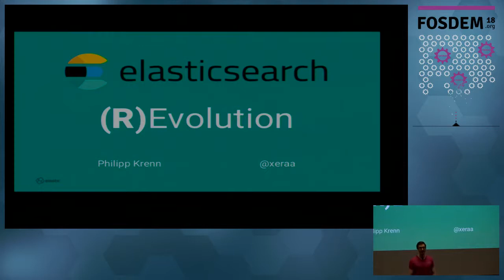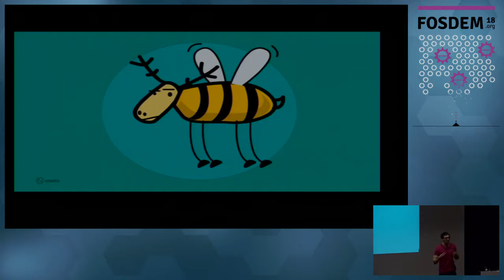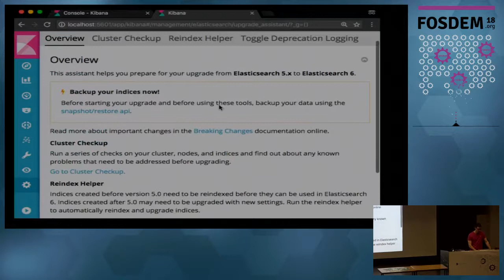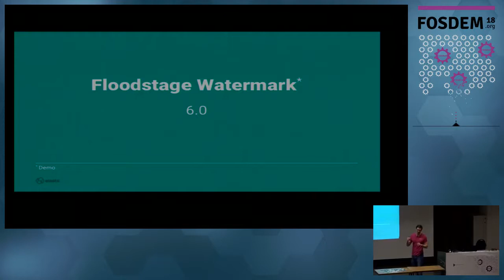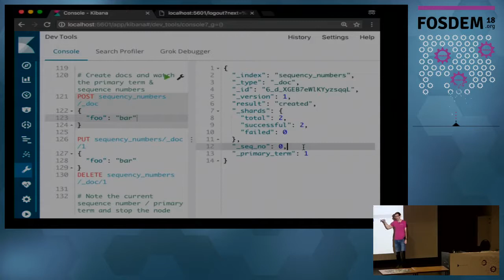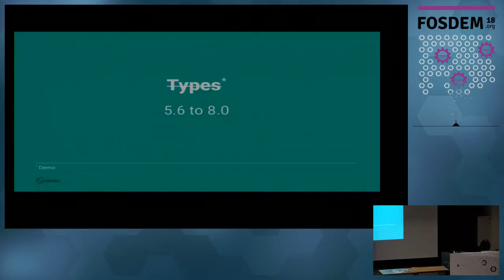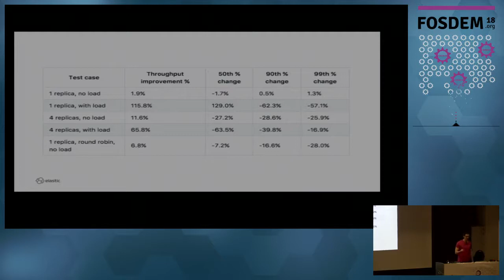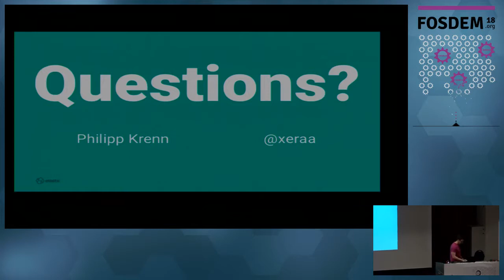Elasticsearch (R)Evolution You Know, for Search...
by Philipp Krenn